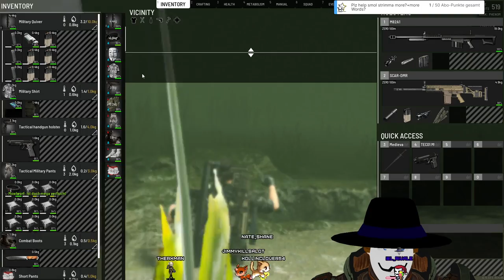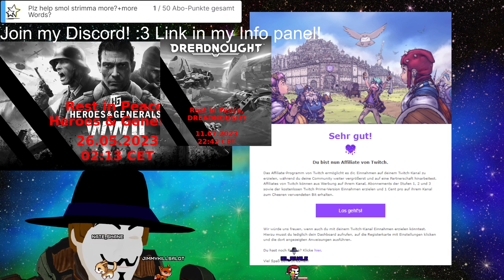Stream 288🟠SCUM🟠Doin community "work"😂3D V-Tuber [Eng/Ger]